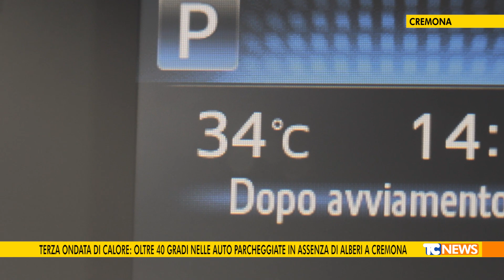Terza ondata di calore: oltre 40 gradi nelle auto parcheggiate in assenza di alberi a Cremona